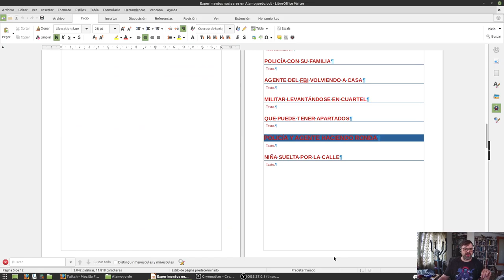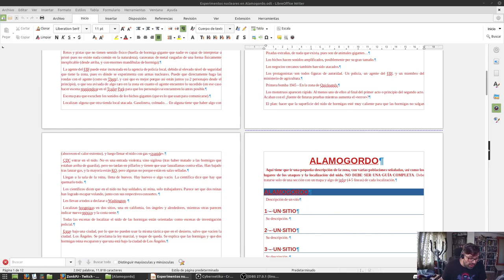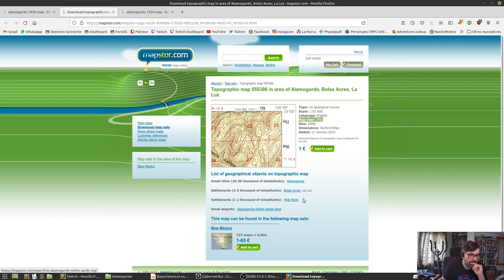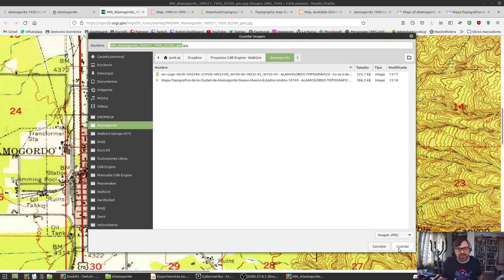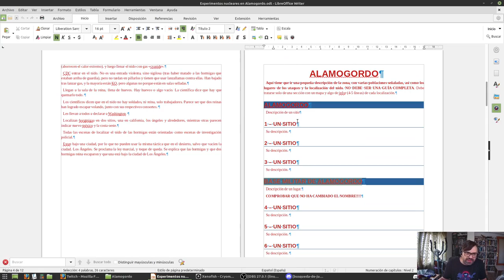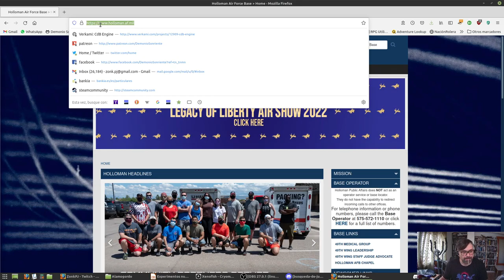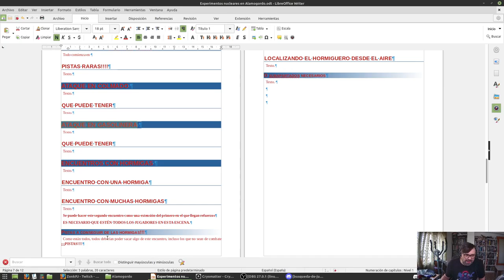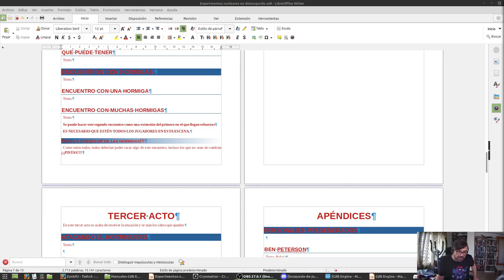Experimentos nucleares en Alamogordo 3